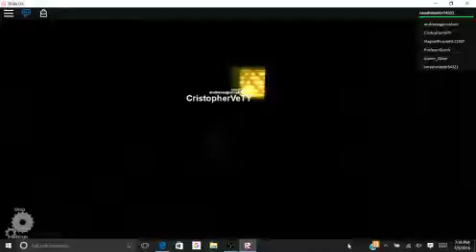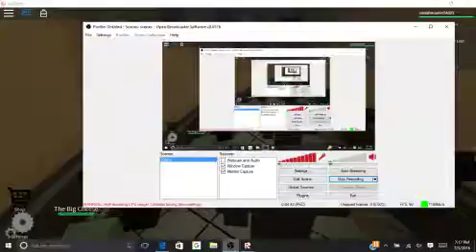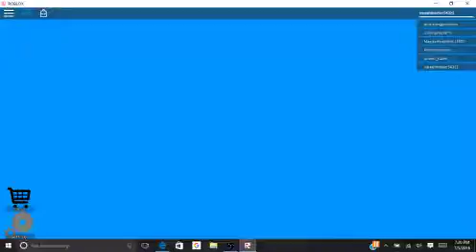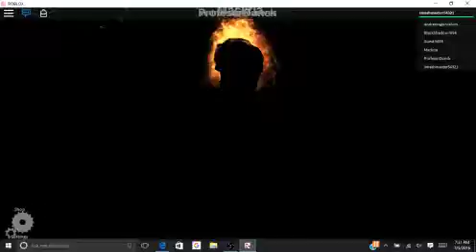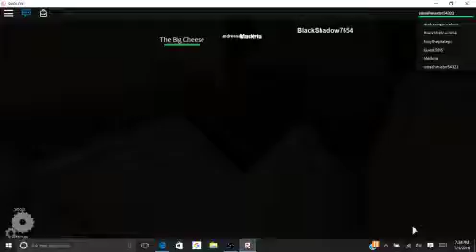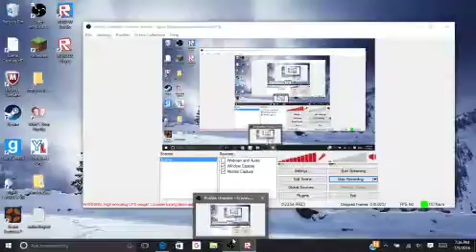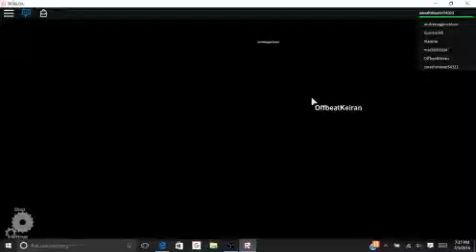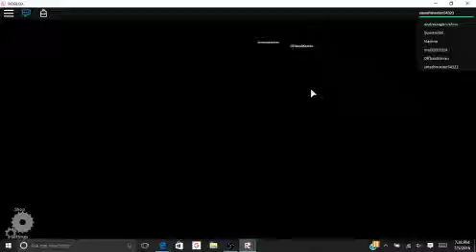This Elevator Is Not Normal - ROBLOX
did something with the title
support me